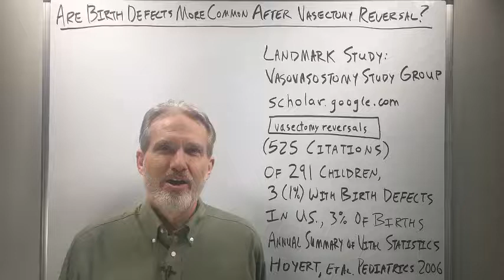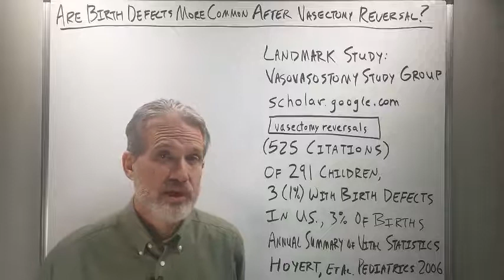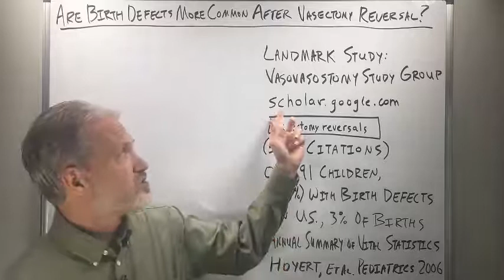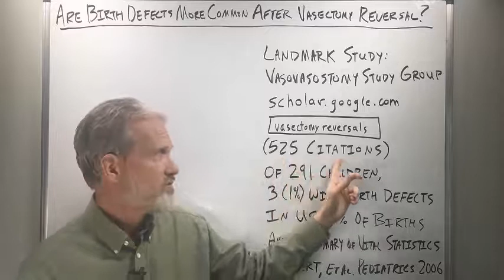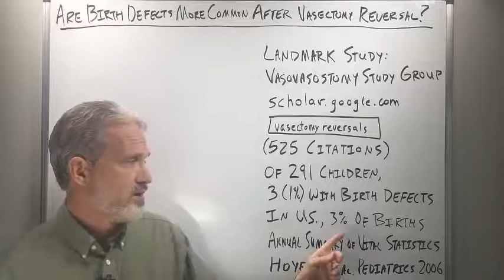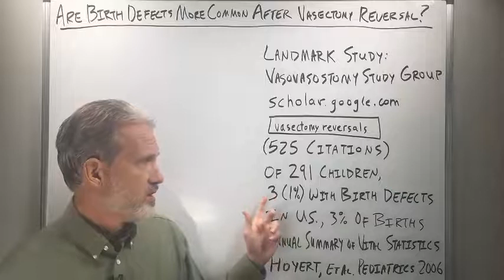BIRTH DEFECTS AND VASECTOMY REVERSAL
Are birth defects more common after Vasectomy Reversal?

Dr. David Wilson of The Reversal Clinic discusses whether there is a link between Vasectomy Reversal and birth defects.

If you are considering a Vasectomy Reversal procedure, request the free guide to Micro-Vas Reversal - How To Get A Truly Affordable Vasectomy Reversal and be at least 90% Sure That It Will Work